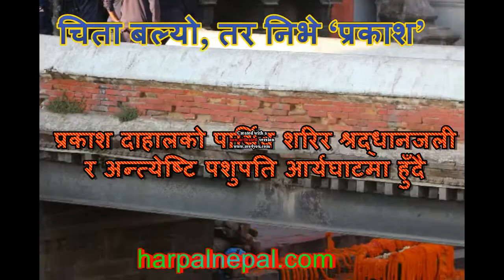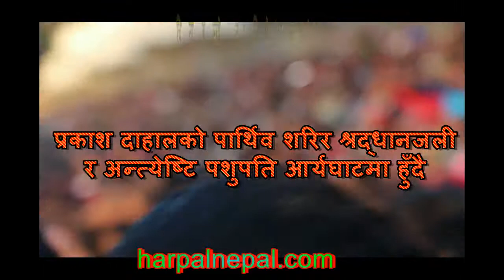parkash dahal death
हरेक खालका भिडियोहरु हेर्न, समाजमा घटेका घटनाहरु, लुकेका रहस्यहरुको बारेमा जानकारी दिनका लागि र विभिन्न खालका भिडियो सामाग्रीहरु तयार गर्नका लागि हामीलाई सधै सम्झिनुहोस् । ठेगाना यस प्रकार रहेको छ ।

दृष्टि मिडिया प्रा.लि. काठमाडौं, नेपाल
phone- 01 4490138, 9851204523, 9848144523, 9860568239
फेसबुक पेजः Harpal Nepal
ट्वीटरमाः harpalnepalnews
youtube chanal: Harpasl TV
माओवादी केन्द्रका अध्यक्ष तथा पुर्व प्रधानमन्त्री पुष्पकमल दाहाल प्रचण्डका पुत्र प्रकाश दाहालको अन्त्येष्टि पशुपति आर्यघाटमा गरिएको छ ।